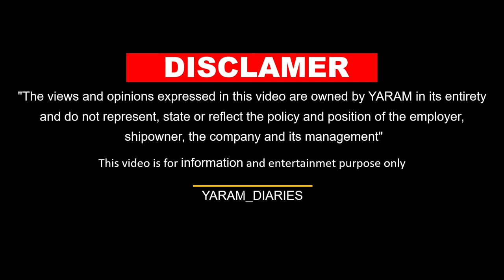How do crew get a haircut ON Board SHIP? Haircut Vlog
Welcome on  board ship, I'll take you behind the scenes to show you how the crew onboard stay looking their best even after 9 month's of contact and their is no Hair salon, no shore leave, and stuck on ship...